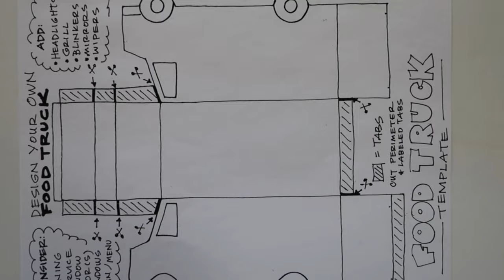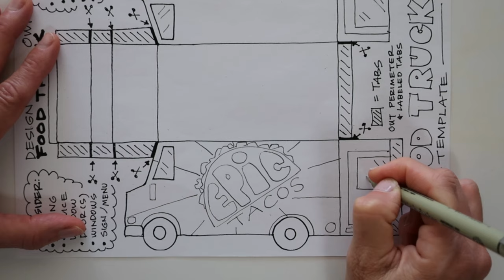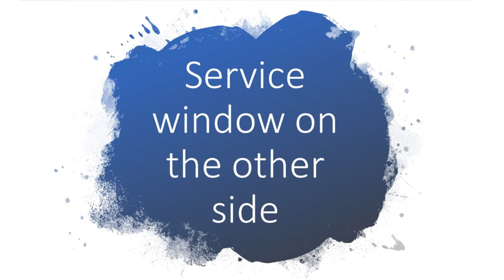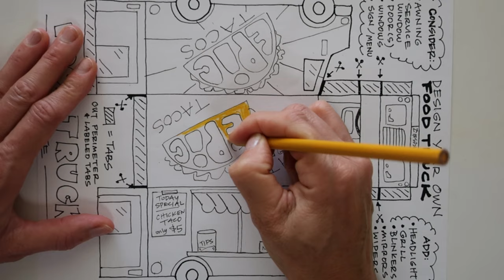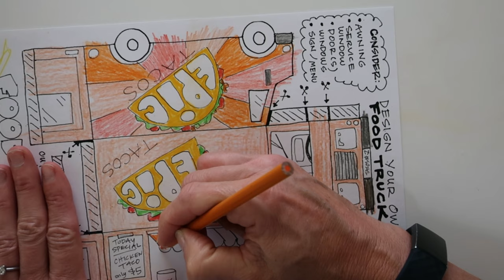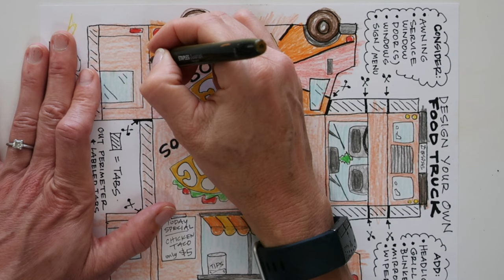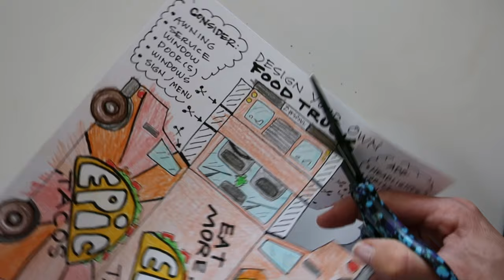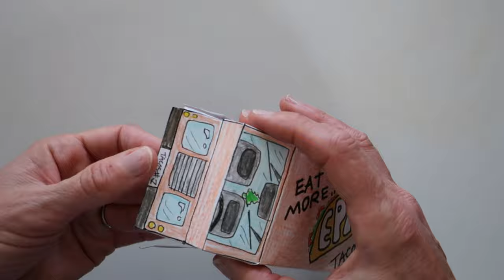Food Truck Assembly and Design Art Tutorial - Art With Trista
Design your very own food truck. Use template to cut out and assemble a food truck then design  your own service window, headlights and windows with this food truck art lesson.